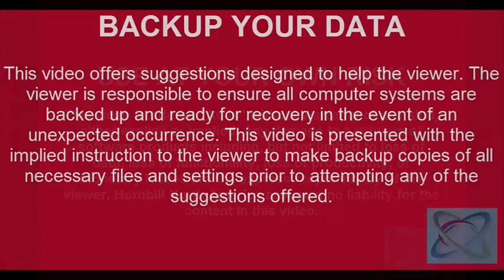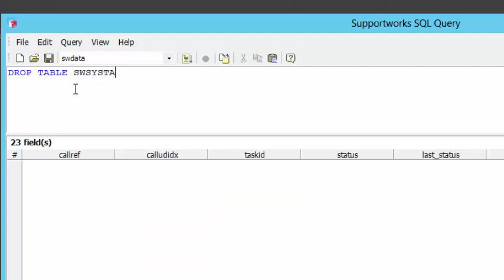HornbillNAHow2: Drop The SWSYSTAG Table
Use as your own risk.  Make backups of your files and settings before making changes to them as seen in this video.